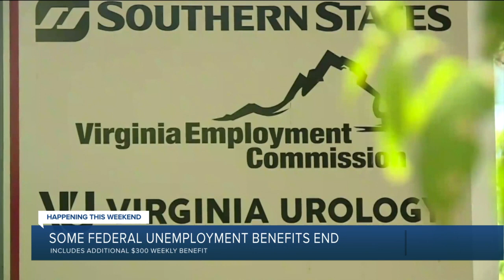Options for those still struggling with unemployment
Federal unemployment benefits added during the pandemic will be ending for Virginians this weekend.